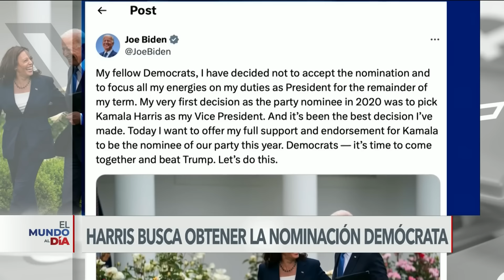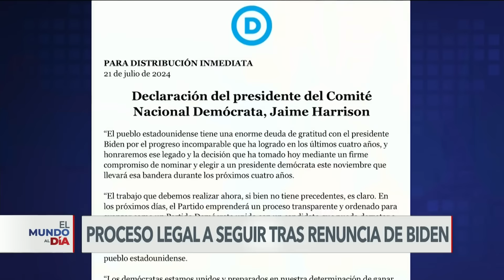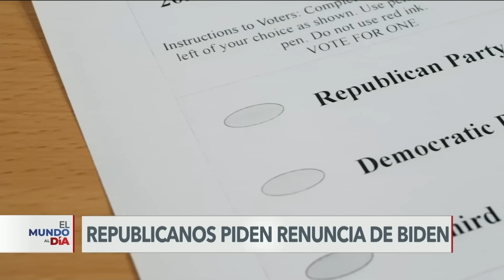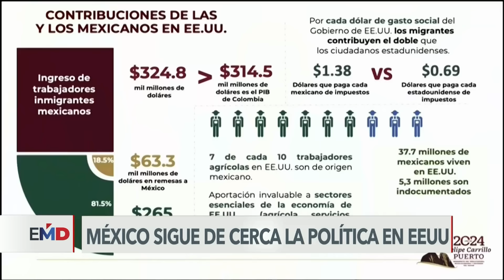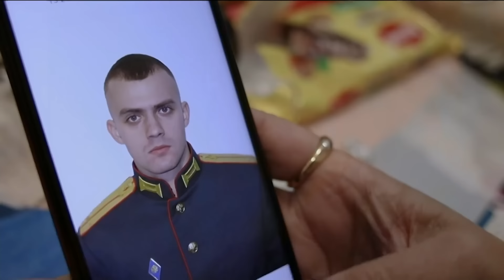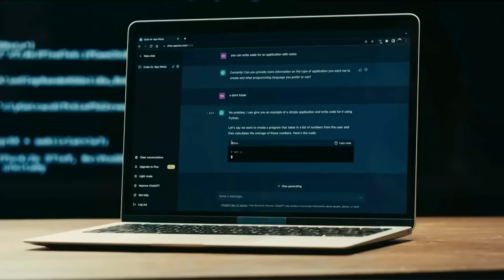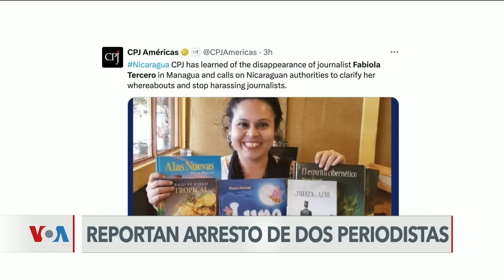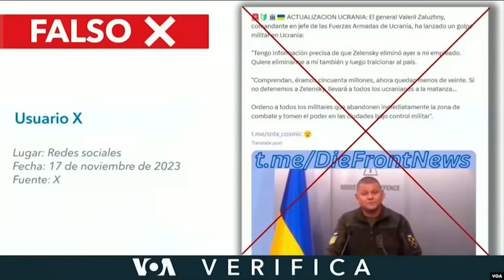ElMundoAlDía 22/07/24 | Kamala Harris suma apoyos para alcanzar la nominación demócrata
Hoy en El Mundo Al Día con @vozdeamerica:

- La vicepresidenta Kamala Harris ofrece su primera alocución para convertirse en la nominada demócrata

- ¿Cómo cambia la carrera por la presidencia de EEUU?

- México sigue de cerca la contienda presidencial de su vecino y principal socio comercial.

- ¿Qué estará en juego en los comicios presidenciales del 28 de julio en Venezuela?